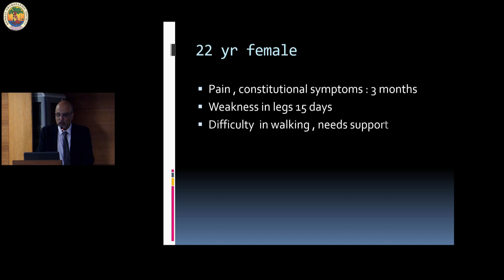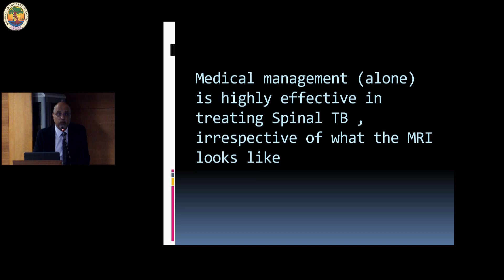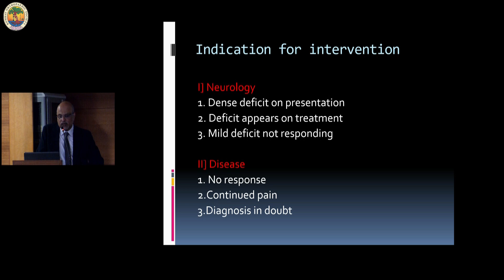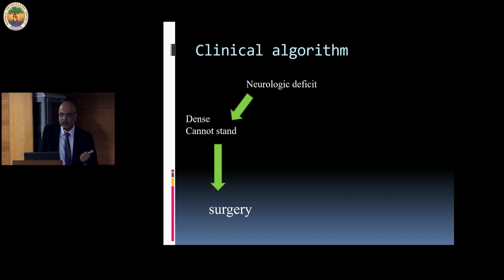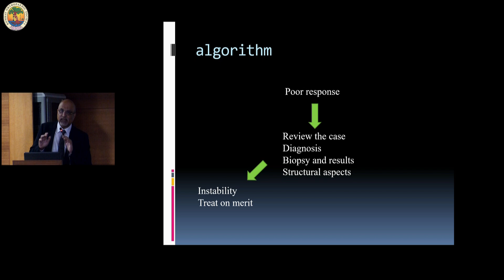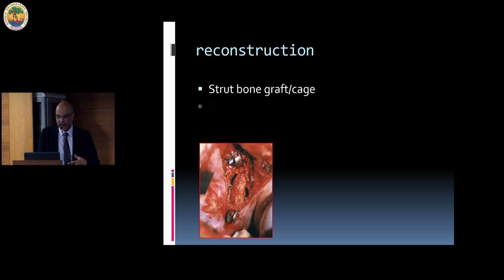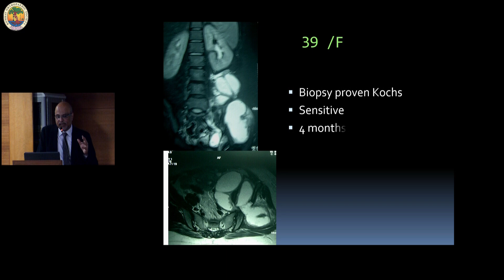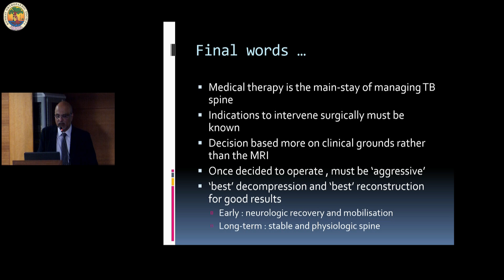BOS Dr L N Vora Master Series : Surgery in TB spine – Why and When? - Dr. Samir Dalvie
This talk is part of BOS Dr L N Vora Master Series on Osteoarticular Tuberculosis

Convener for 2024 Master Series : Dr Samir Dalvie

Convener: Dr Vikas Agashe , Co-Convener: Dr Aditya Menon

BOS President: Dr Mohan Desai
BOS Secretary: Dr Ashish Phadnis

This program is organized by Bombay Orthopaedic Society